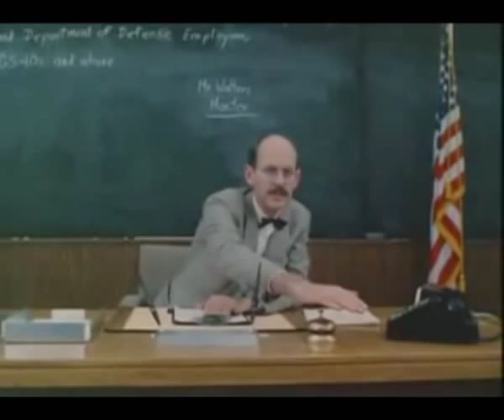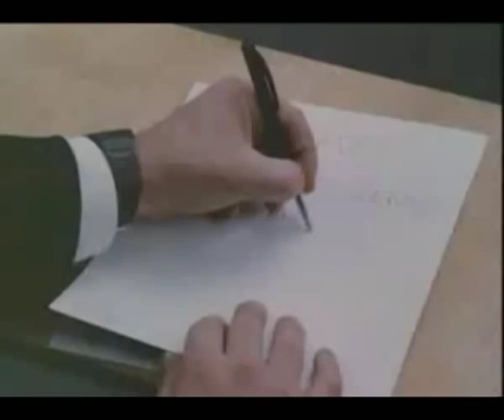Bill Murray Visit's the Dentist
Funny Scenes from the comedy film Little Shop Of Horrors.